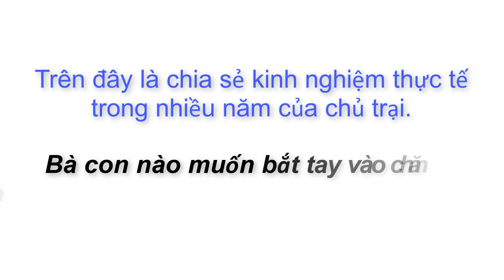Quy chuẩn chuồng nuôi dúi. Kỹ thuật ghép đôi dúi sinh sản. Trại dúi má đào Thái Lan tại Cần Thơ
Nông thôn làm giàu xin chào bà con, con dúi là một loại động vật hoang dã thuộc họ nhà chuột hay còn gọi là chuột tre. Trước kia chúng sinh sôi nảy nở trong tự nhiên rất nhiều, nhưng thời gian gần đây, mọi người được biết đến chất lượng của thịt dúi mát, tốt cho sức khoẻ nên bị khai thác ngày càng nhiều, trong tự nhiên không còn được như trước nữa. Hôm nay, kênh có đến trang trại của anh Đức tại miền Tây để hướng dẫn bà con kỹ thuật chăn nuôi cũng như sinh sản để phát triển kinh tế cho gia đình.
Theo anh đức chia sẻ, khi chăn nuôi dúi vấn đề chuồng trại rất quan trọng. Nếu nuôi dúi má đào Thái lan, bà con phải làm gạch ngoài 60 * 60. Đối với con dúi mốc trọng lượng nhỏ hơn thì có thể làm gạch 50 * 50. KhI chăn nuôi con dúi này tại Việt Nam thì tuỳ khí hậu từng vùng miền mà sẽ làm chuồng khác nhau. Ví dụ miền bắc có thời tiết nồm ẩm, nên làm chuồng phải cách mặt đất. còn trong miền tây thì không. Nhưng lưu ý khi thời tiết nóng bức, bà con quạt mát cho dúi nhưng không được gió thồi trực tiếp vì như vậy sẽ ảnh hưởng tới hệ hô hấp của dúi.
Để thành công nuôi sinh sản con dúi này thì bà con phải chọn được chính xác những con dúi chuẩn. Đầu tiêu qua bề ngoài thì lông mượt, dài đòn, mắt sáng. Sau đó sẽ chọn đúng đực cái chuẩn như anh Đức vừa chia sẻ ở trên. Sau khi chọn con giống tốt thì bà con phải cho chúng ăn thức ăn 1 cách hợp lý.
Thức ăn chính của dúi là tre, bắp, khoai lang, thân cây khoai mì, cỏ voi,… Tất cả nguồn thức ăn của chúng phải đảm bảo sạch sẽ, không hoá chất. Lượng thức ăn của chúng rất ít, không đáng kể. thậm chí có rất nhiều trong tự nhiên tuỳ nơi mà có thể không mất chi phí thức ăn. Tuy nhiên, thức ăn là tre hằng ngày đều phải cho chúng ăn, nhưng những thức ăn khác sẽ phải luân phiên. Khi mới mua con giống về bà con phải cho chúng ăn đúng theo lịch như của trang trại giống bà con mua, tránh trường hợp thay đổi đột ngột gây ra rối loạn tiêu hoá cho chúng.
Vậy là vừa rồi anh đức đã chia sẻ về khả năng sinh sản, cách ghéo đôi sao cho hợp lí tạo hiệu quả cao. Ngoài ra, trang trại anh có bao tiêu đầu ra cho tất cả bà con, nên bà con yên tâm. Nông thôn làm giàu xin chúc bà con thành công vơi mô hình chăn nuôi con dúi này.